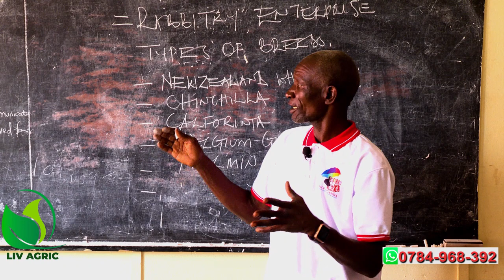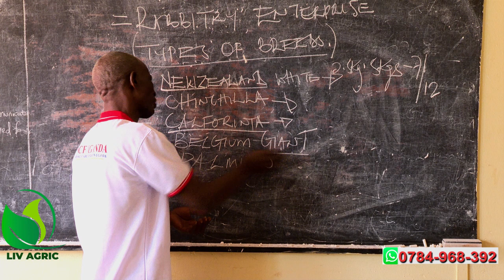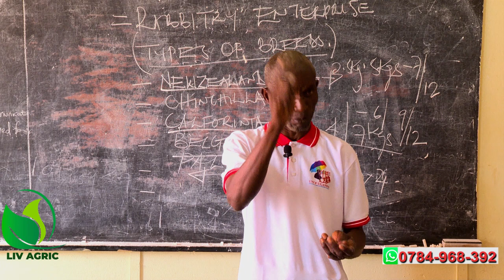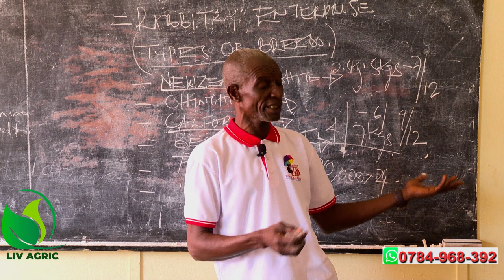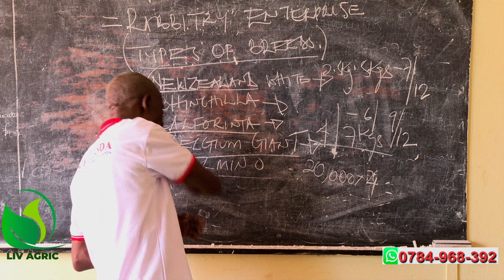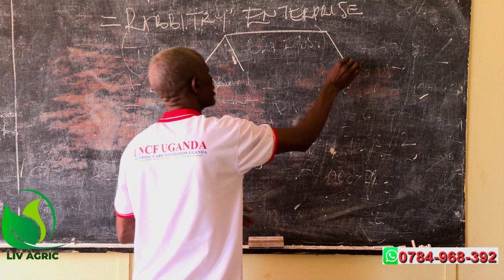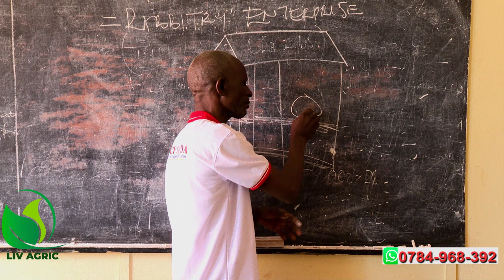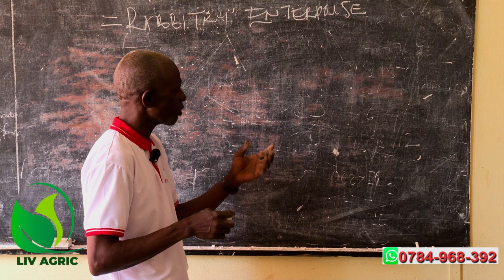Consider This Before Starting a Rabbit Enterprise.Dr. Isa Luigare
Reasons Why You Should Start Raising Rabbits NOW!.Dr. Isa Luigare

Welcome to living agriculture.Please watch,share, like and  Leav a comment  Rabbit Farming is one of the lucritive enterprises to invest in as long as you acquire knowledge.its low  cost farming. Raising rabbits as a pet or grow them for meat both can be profitable. However, people are raising them on a farm is very profitable.
Welcome to living agriculture.Please watch,share, like and  Leav a comment